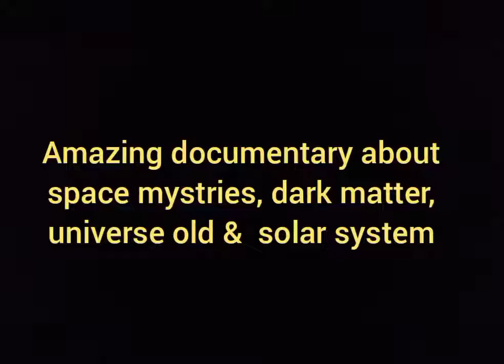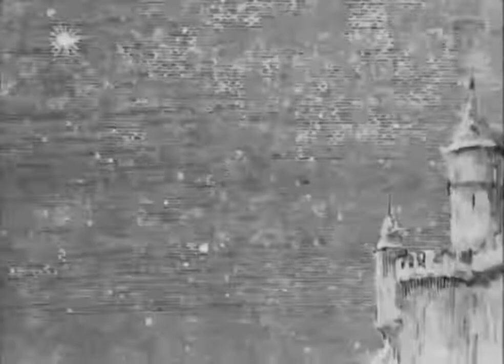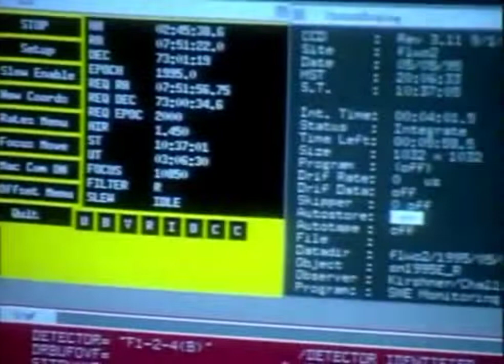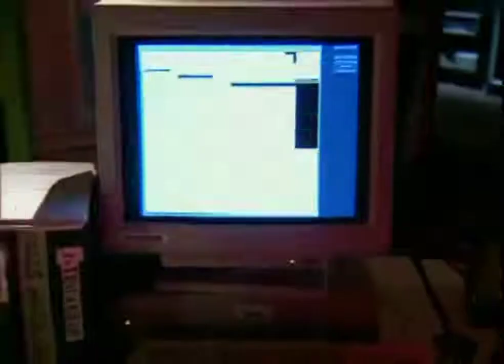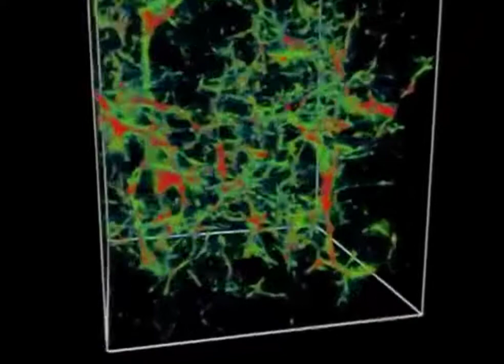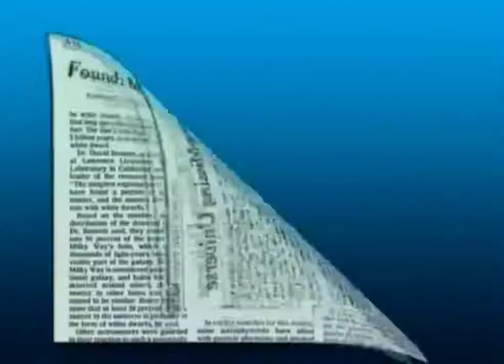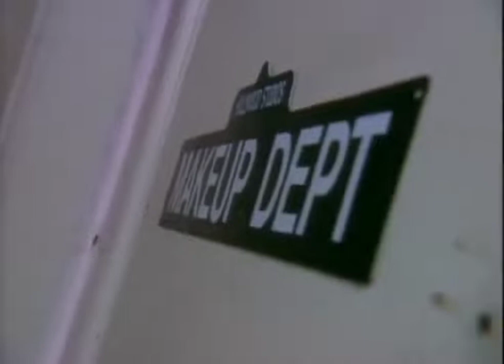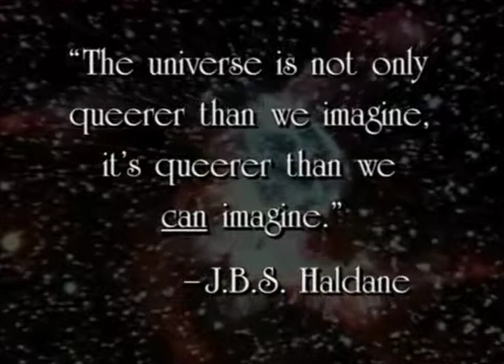Material Time in the Universe Documentary National Geographic Watch in 2021